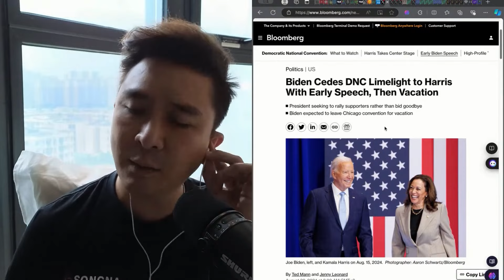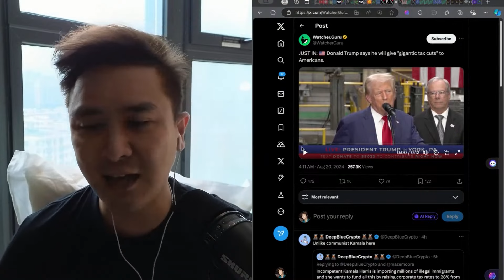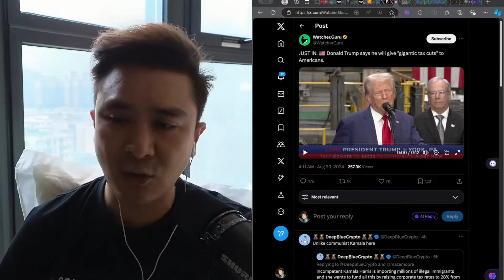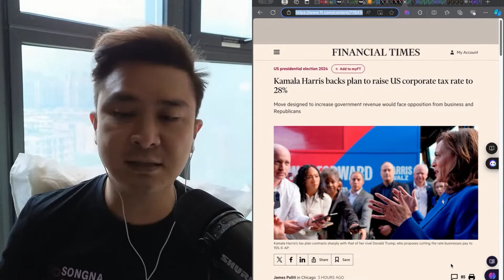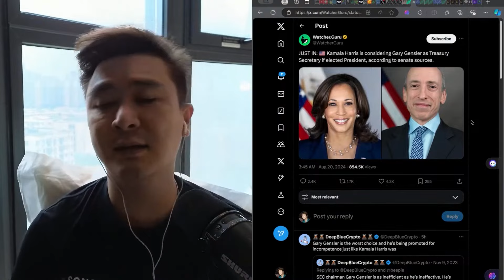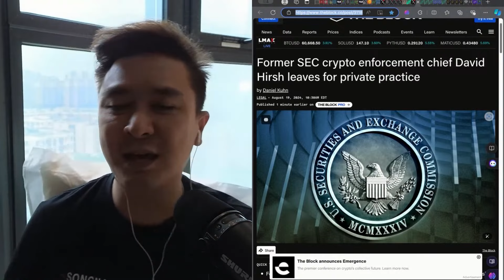ทรัมป์ทาบอีลอน แฮร์ริสเล็งแกรี่